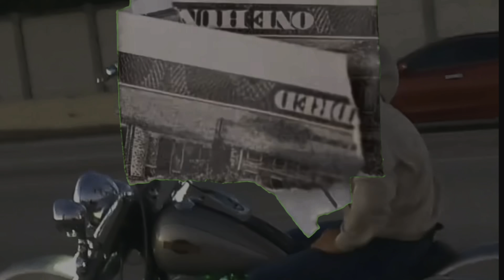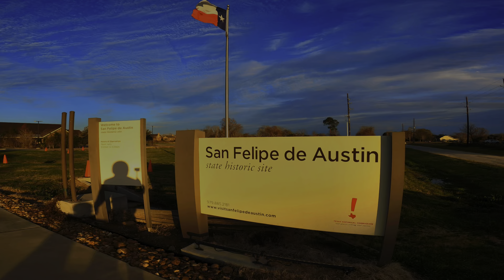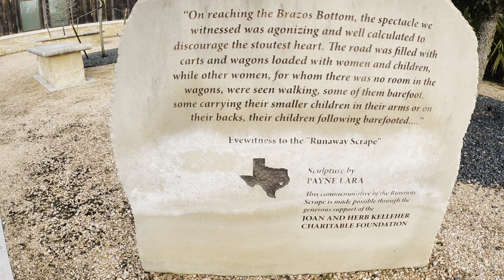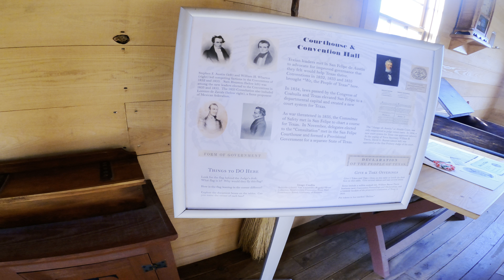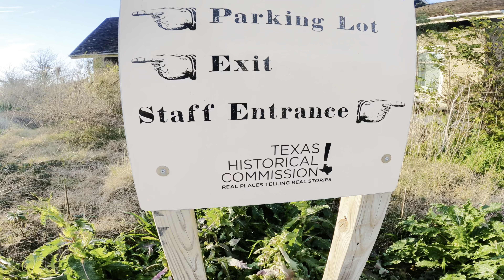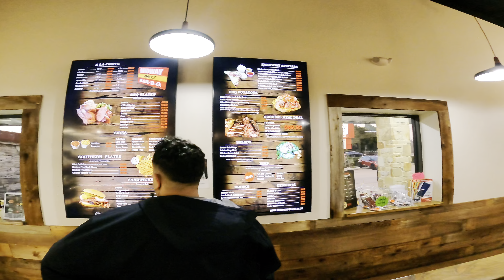HARLEY'S AND SCENIC VIEWS!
Tune in and watch the guys from Showoff Cycles ride to the San Felipe de Austin Historic Site and try some authentic Texas barbecue.
- Showoff Cycles